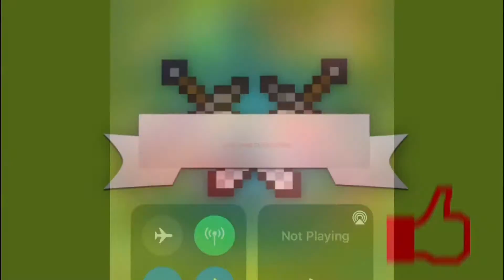Mario Kart Tour- Mulitplayer-Races gameplay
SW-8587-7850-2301